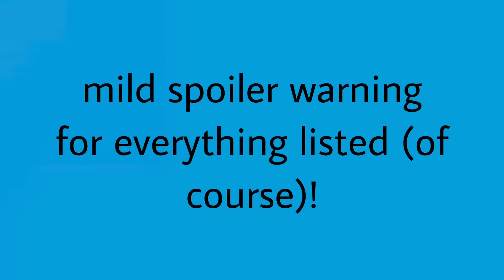fred being the best scooby doo character for five minutes straight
here it is…… i have been working on this for way too long!! there are so many more clips i wanted to add, but i decided to keep it short and sweet with just a few of my favourites.

i just think fred is so great!! he’s a lame grandpa stuck in a seventeen year old’s body who is just consistently so enthusiastic about the things and people he loves. he’s truly the heart of the group, and a lot deeper and funnier than people give him credit for!

i haven’t yet seen a couple of the newer scooby films, and i have yet to complete several series, so i’m sorry if i’ve missed a moment you love!! do let me know in the comments, and perhaps a part 2 shall follow! 👀

clips used are from the following films / series!

- the new scooby doo movies
- scooby doo and the beach beastie
- scooby doo: mystery incorporated
- scooby doo and kiss: rock and roll mystery
- scooby doo and the alien invaders
- big top scooby doo
- scooby doo: pirates ahoy
- scooby doo: camp scare
- scooby doo in where’s my mummy?
- scooby doo and the music of the vampire
- scooby doo and the spooky scarecrow
- scooby doo: frankencreepy
- scoobynatural
- scooby doo and the curse of the 13th ghost
- scooby doo and guess who?